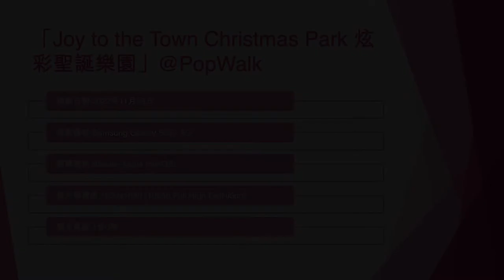「Joy to the Town Christmas Park 炫彩聖誕樂園」@PopWalk (1) - 2022年11月23日